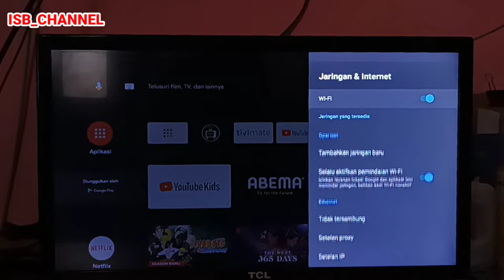CARA MENYAMBUNGKAN SMART TV ANDROID KE JARINGAN WIFI / INTERNET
cara menghubungkan smart tv android ke jaringan Wi-Fi agar bisa terkoneksi ke jaringan internet .cara menonton YouTube di smart tv android